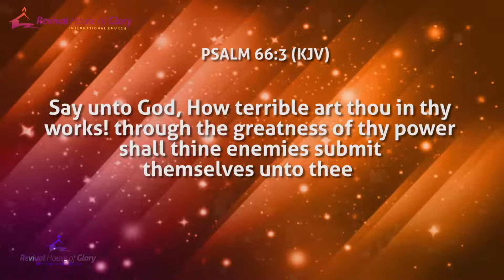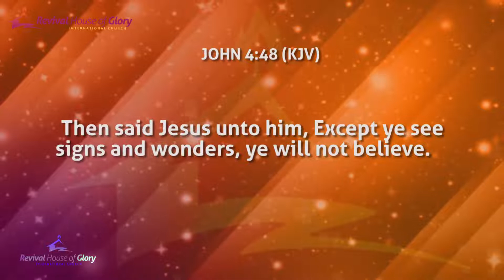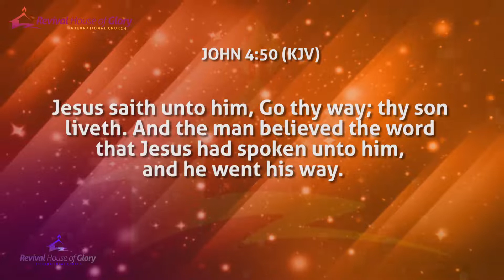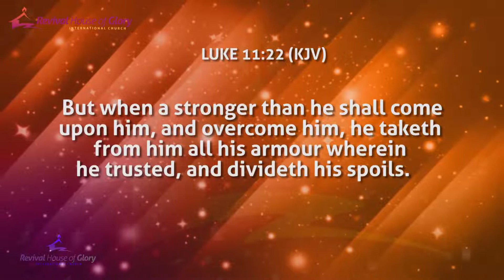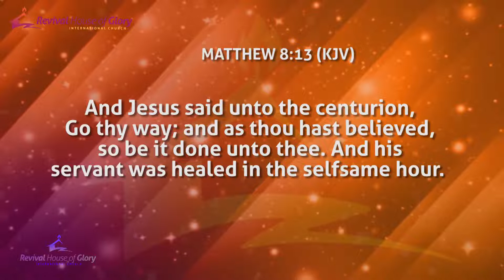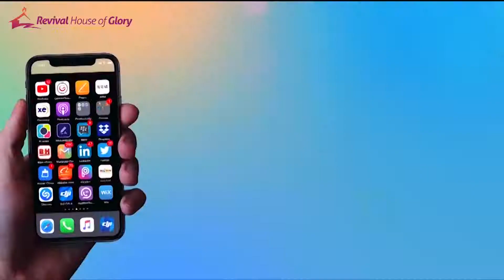THE SOURCE OF HEALING| PART 2 | Pastor Bimbo Ekwueme | Healing School